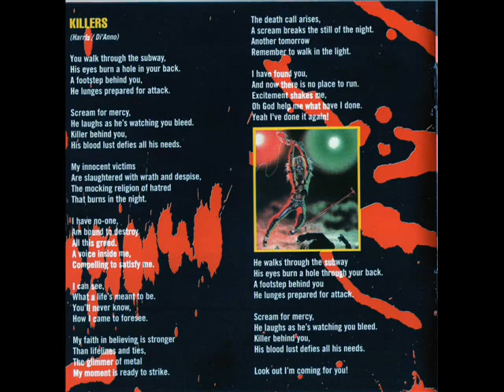Iron Maiden - Killers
Band: Iron Maiden
Country Of Origin: United Kingdom
Album: Killers (Remastered Version, from Eddie's Head Box Set)
Track: 7
Composers of the track: Steve Harris/Paul Di'Anno
Genre: Heavy Metal/NWOBHM (New Wave Of British Heavy Metal)
Year: 1981

Line-up:

Steve Harris-Bass, Backing Vocals.
Dave Murray-Guitar
Paul Di'Anno-Vocals
Clive Burr (R.I.P.)-Drums
Adrian Smith-Guitar, Backing Vocals.

Lyrics:

You walk throught the subway,
His eyes burn a hole in your back.
A footstep behind you,
He lunges prepared for attack.

Scream for mercy,
He laughes as he’s watching you bleed.
Kill behind you,
His blood lust defies all his needs.

My innocent victims
Are slaughtered with wrath and despise,
The mocking religion of hatred
That burns in the night.

I have no-one,
I’m bound to destroy
All this greed.
A voice inside me,
Compeling to satisfy me.

What a life’s meant to be.
You’ll never know,
How I came to foresee.

My faith in believing is stronger
That lifelines and ties,
The glimemr of metal
My moment is ready to strike.

The death call arises,
A scream breaks the still of the night.
Another tomorrow
Remember to walk in the light.

I have found you,
And now there is no place to run.
Excitement shakes me,
Oh God help me what have I done.
Yeah I’ve done it again!

My eyes burn a hole in your back.

Look out I’m coming for you!

Produced, Engineered and Bullied by Martin ''Headmaster'' Birch.
Recorded at Battery Studios, London. Second Engineer: Nigel Hewitt.
Re-Mastered by Simon Heyworth at Chop 'Em Out.
Cover Concept: Dave Lights - Front Cover Illustration: Derek Riggs.
All titles published by Zomba Music Publishers Ltd. All lyrics reproduced by kind permission.
Managed by Rod Smallwood at Sanctuary Music Management.
Photography Where known by Robert Ellis, Ross Halfin, P.G. Brunielli, Simon, Fowler, Denis O'Regan, George Chin, Rod Smallwood.
Digitally remastered 1998 EMI Records Ltd. 1998 Iron Maiden Holdings Ltd.